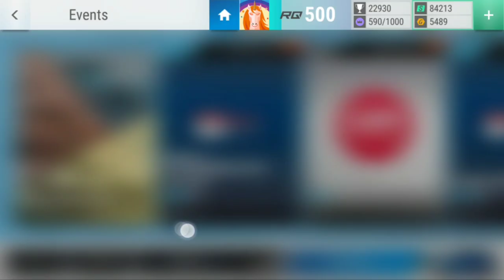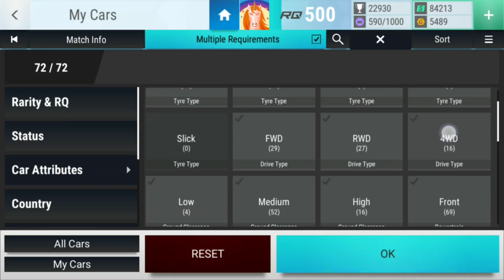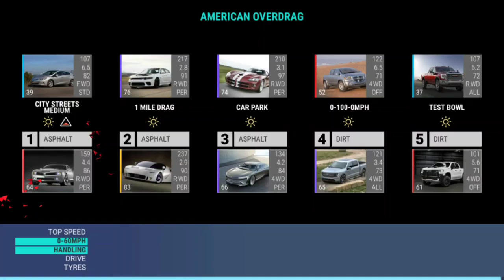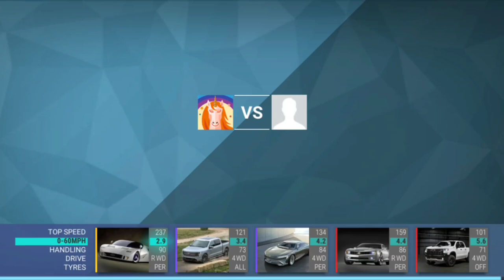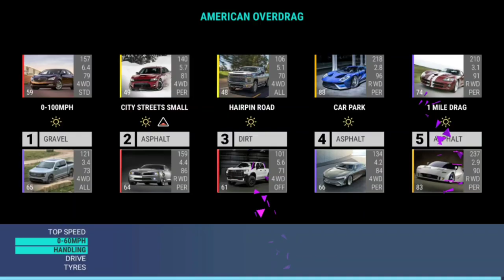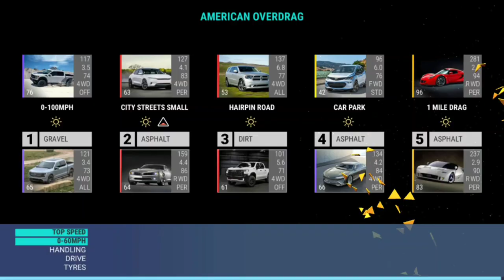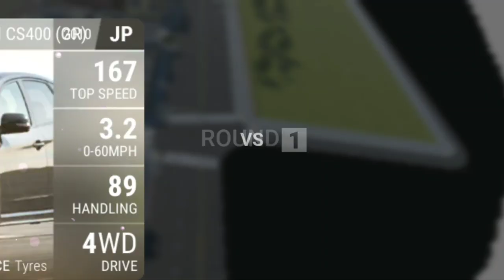Top Drives Events: American Overdrag